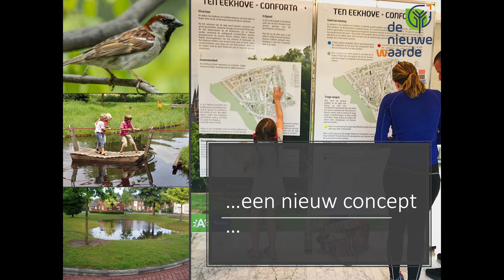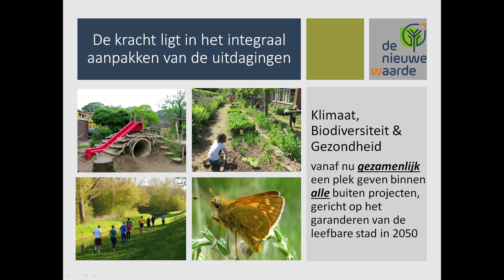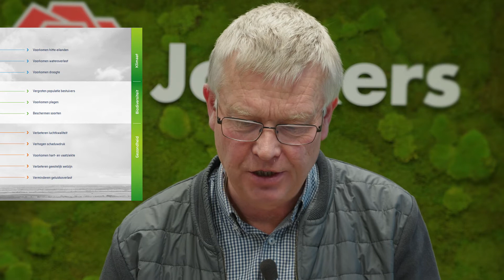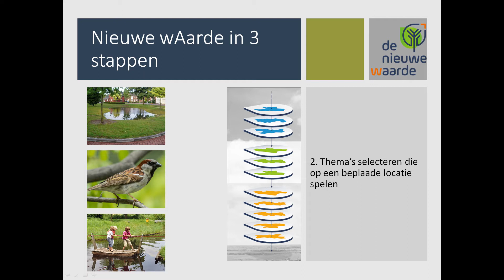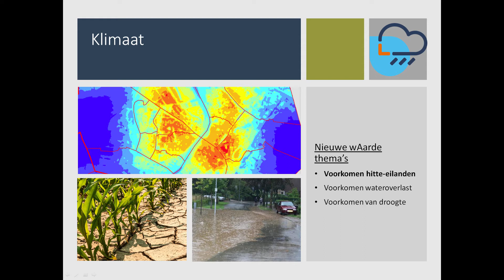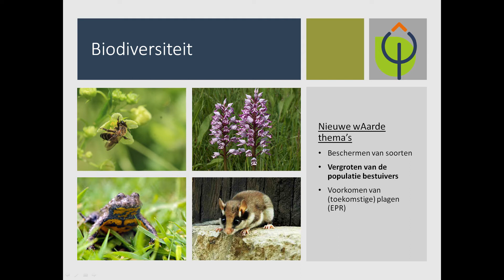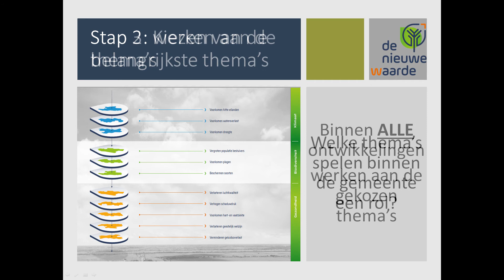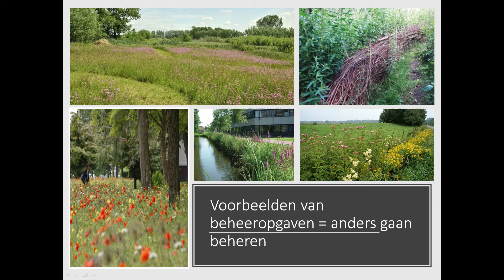Presentatie Ronald Buiting over de duurzame stad van 2050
Ronald Buiting neemt jou in deze presentatie mee naar de duurzame stad van 2050. Om de groene stad van de toekomst te kunnen creëren heeft Buiting Advies een nieuw concept ontwikkeld, genaamd De Nieuwe wAarde. Met dit concept wil Buiting Advies klimaat-, biodiversiteit- en gezondheidsdoelen tegelijkertijd in de groene omgeving realiseren.